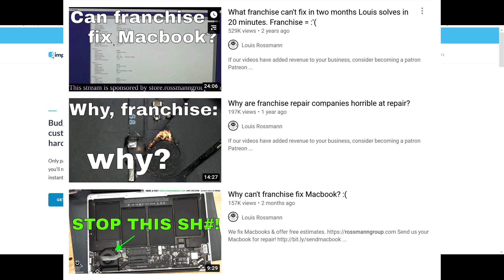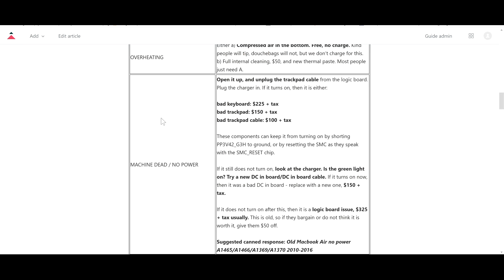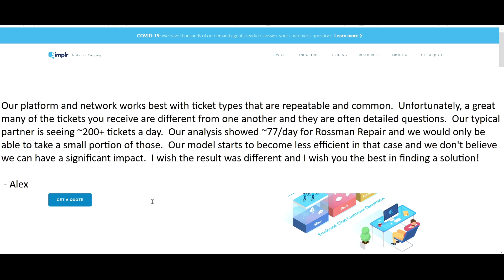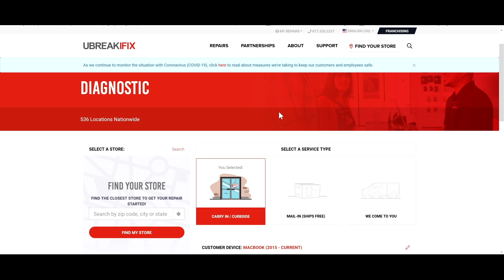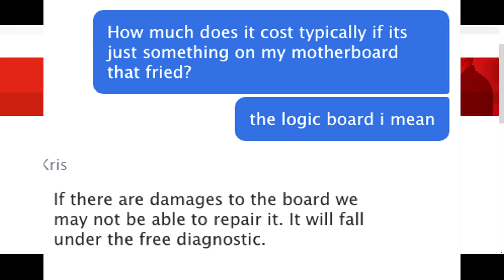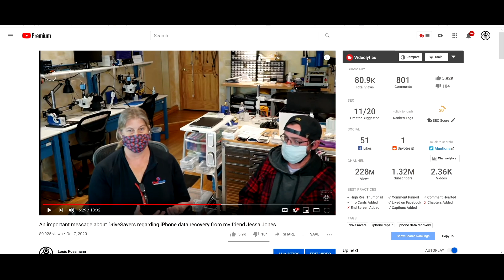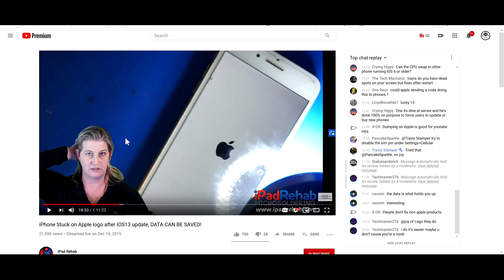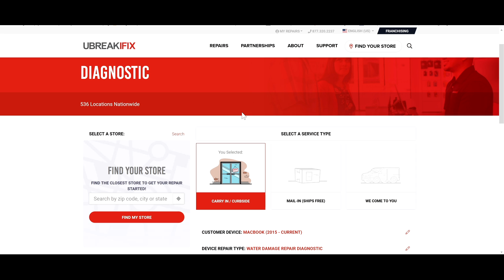A word on big brand names in the repair industry and Simplr simplr.ai